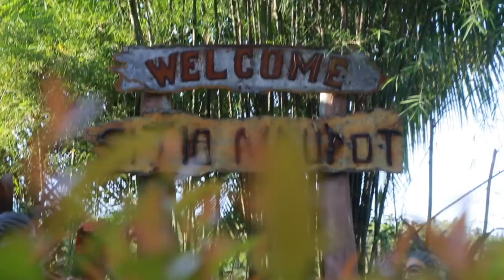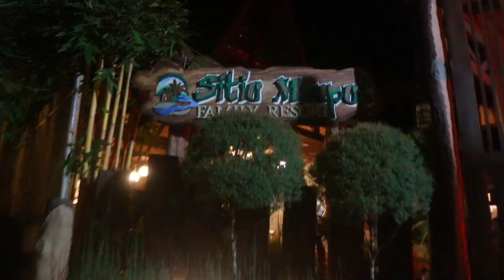What happened here, stays here...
Travel solo or with good friends can be more cooler in experiencing Sitio Maupot Family Resort!

IT IS AWESOME HERE! believe me!

Located in Muaan, Sitio Maupot Family Resort features a bar, a garden and a terrace. Featuring a 24-hour front desk, this property also welcomes guests with a restaurant and an outdoor pool. Private parking can be arranged at an extra charge.

Guest rooms in the hotel are equipped with a flat-screen TV. At Sitio Maupot Family Resort each room is equipped with air conditioning and a private bathroom.

Guests at the accommodation can enjoy an Asian breakfast.

At Sitio Maupot Family Resort guests are welcome to take advantage of a sauna.

They also speak your language!